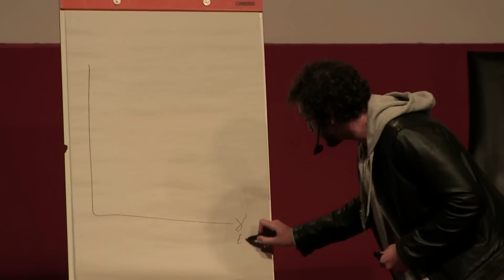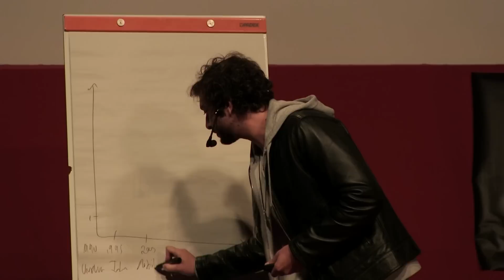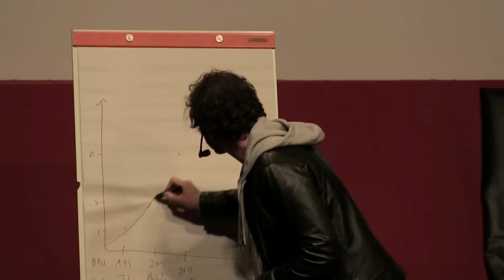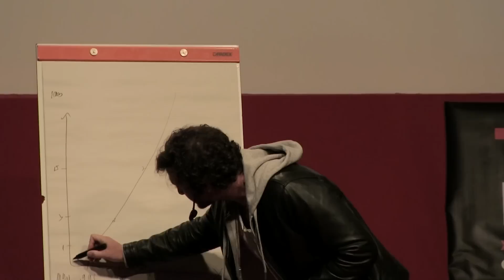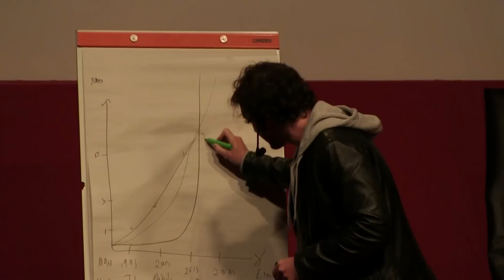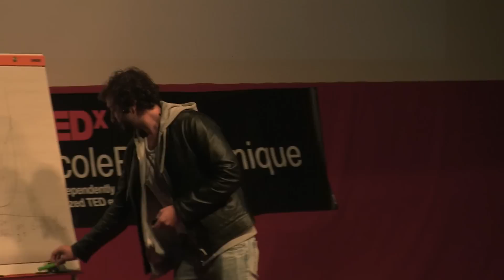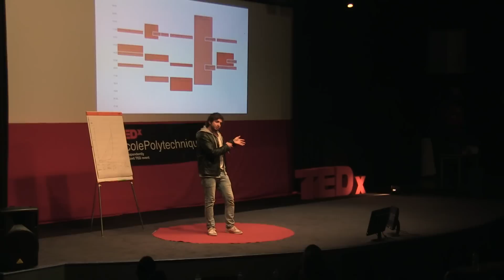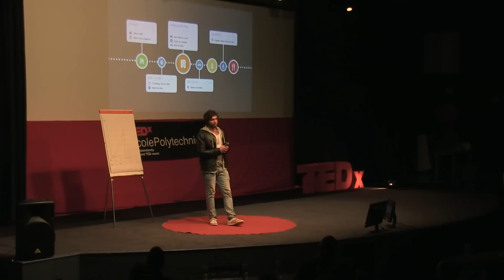How artificial intelligence will make technology disappear | Rand Hindi | TEDxÉcolePolytechnique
When is the last time you had dinner with someone without checking Facebook or Instagram on your phone? With smartphones and connected objects invading our everyday lives, it is getting harder and harder to connect with people nowadays. Rand Hindi astounds us by proposing a solution to this problem that might just change our lives.

Rand Hindi started programming at ten years old. He founded his first startup when he was fourteen and his web development agency at fifteen. After getting his PhD in Bioinformatics he continued his entrepreneurial activities, attracting attention from Forbes and being named in their “30 people under 30 to watch” list. He aims to profoundly change our lives and relationship with technology through his products and ideas.